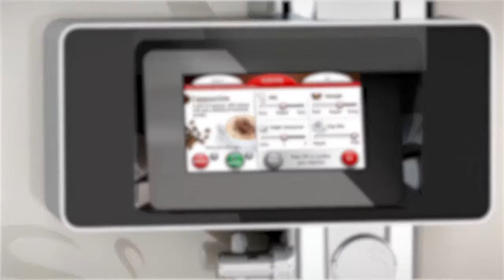Selecta AG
Selecta wurde 1957 von Joseph Jeger in Murten gegründet. Heute beschäftigt  die Selecta Schweiz mit Hauptsitz in Kirchberg 930 Mitarbeitende. Selecta ist mit rund 38’000 Verkaufspunkten in der Schweiz der führende Anbieter für Kaffeeservice und Pausenverpflegung aus dem Automaten. Bis zu einer Million Konsumenten verpflegt Selecta täglich. Selecta ist Expertin in der Zubereitung und dem Service von qualitativ hochwertigen Kaffeegetränken. Seit 2012 bietet Selecta zusammen mit Partner Starbucks Kaffee-Lösungen an für unterwegs und am Arbeitsplatz. Die exklusiven Marken «Miofino» und «Massimo Cerutti», sowie eine breite Palette an Kaltgetränken und Snacks ergänzen das Angebot.

Die Selecta Schweiz ist eine Tochtergesellschaft der Selecta AG. Diese ist heute in 18 Ländern Europas aktiv und beschäftigt 4'300 Mitarbeitende. Sie erwirtschaftet einen Jahresumsatz von 695 Millionen Euro. Seit Dezember 2015 gehört die Selecta AG zum weltweit führenden Investmentunternehmen KKR.